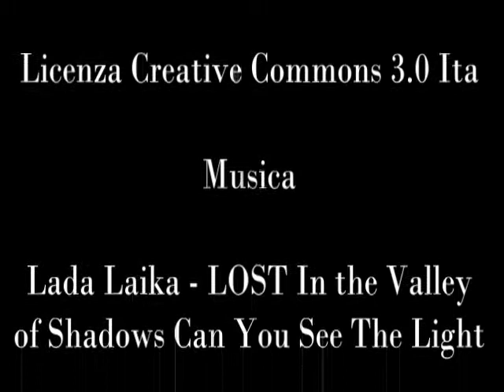Roma - 1-4 Novembre 2012 - XI Congresso Radicali Italiani - Franco Levi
Gianni Colacione intervista Franco Levi.

Artista: Lada Laika
Brano: LOST! (In the Valley of Shadows, Can You See The Light??)
Album: Rad Like Whoa EP, 2009.
Lic. CC: By-Sa